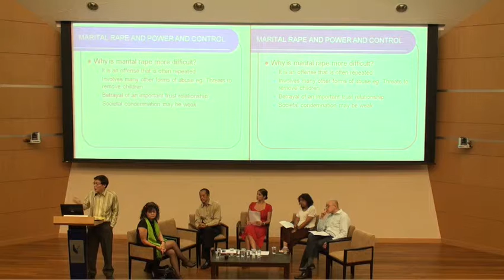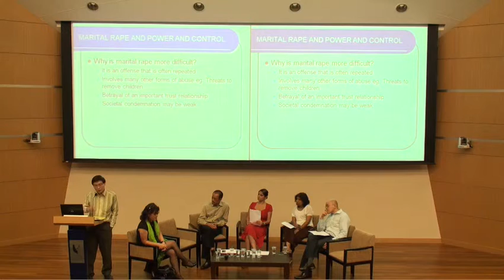Towards Criminalising Marital Rape - "Why is marital rape more difficult."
"Towards Criminalising Marital Rape: A Public Seminar."
jointly organised by No To Rape and Singapore Management University Law Society.
7 August 2009, Friday, SMU Conference Hall 1.

Benny Bong on how why marital rape is a such a difficult and damaging act to the family.